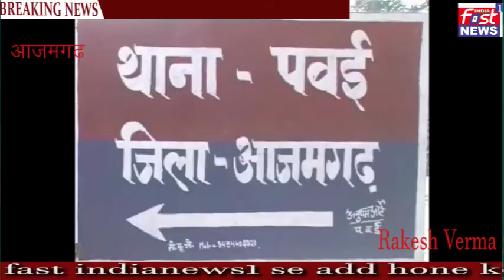,आज़मगढ़ ! 10 दिन पूर्व ब्लाइंड मर्डर में पुलिस का ख़ुलासा, आरोपित अंबेडकरनगर निवासी कटारी संग गिरफ्तार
बुआ संग युवक का अवैध संबंध का अचानक चश्मदीद बने बालक की हत्या हुई थी,10 दिन पूर्व ब्लाइंड मर्डर में पुलिस का ख़ुलासा, आरोपित अंबेडकरनगर निवासी कटारी संग गिरफ्तार

Anchor :- आज़मगढ़ के थाना-पवई क्षेत्र में 14 वर्षीय बच्चे की हत्या का सफल अनावरण किया गया, आला कत्ल के साथ हत्यारा गिरफ्तार हुआ। श्री विनोद कुमार सिंह गौड़ पुत्र जेढू राम गौड़ निवासी सुलामापुर थाना-पवई द्वारा लिखित तहरीर दिया गया कि सुबह आठ बजे वादी के तीनों बेटे शिवम, सत्यम व सौरभ रोज की भांति बकरी चराने हेतु मझुई नदी के किनार श्मशान घाट के पास गये थे। कुछ समय बीत जाने के बाद दो लड़के शिवम और सौरभ घर आ गये तो शाम को जब वादी घर आकर अपने तीसरे बेटे सत्यम के बारे पूछताछ कि तो यह ज्ञात हुआ कि अर्धनिर्मित कमरें में सत्यम का धारदार हथियार से गला रेत कर उसकी हत्या कर दी गयी। इस सूचना थाना स्थानीय पर अभियोग पंजीकृत कर विवेचना प्रारम्भ की गयी। मुखबिर खास द्वारा सूचना मिली की  मु0अ0सं062/21 धारा 302 भादवि व 4/25 आर्म्स एक्ट से सम्बन्धित मृतक सत्यम पुत्र विनोद कुमार निवासी चकिया सुलेमापुर थाना पवई की बुआ विमला गौड से अभियुक्त प्रियांशू सिंह उर्फ प्रिंस सिंह पुत्र चन्द्रबली सिंह निवासी सेहरी थाना जैतपुर जनपद अम्बेडकरनगर से कई वर्षो से बात करता था। उनके बीच नाजायज संबन्ध थे अभियुक्त अपनी गर्लफ्रेंड विमला गौड सेबार बार मिलता जुलता रहता था। जिसकी जानकारी मृतक सत्यम को हो गई थी। मृतक सत्यम उपरोक्त ने देख लिया था  अभियुक्त प्रियांशू उपरोक्त ने अपनी बदनामी के डर से मृतक उपरोक्त को दिनांक 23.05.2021 को समय 10.30 से 11.30 के बीच मझुई नदी के किनारे शमसान घाट के बगल बकरी चराते समय अकेला पाकर एक कमरे में उसकी गला काटकर हत्या कर दिया तथा अभियुक्त के निशानदेही पर हत्या में प्रयुक्त लोहे की कटारी की बरामदगी की गई। आज मुखबीर सूचना के आधार पर अभियुक्त प्रियांशू उर्फ प्रिंस सिंह उपरोक्त को हिरासत पुलिस मे लिया गया। अभियुक्त उपरोक्त को न्यायिक अभिरक्षा मे भेजा गया ।